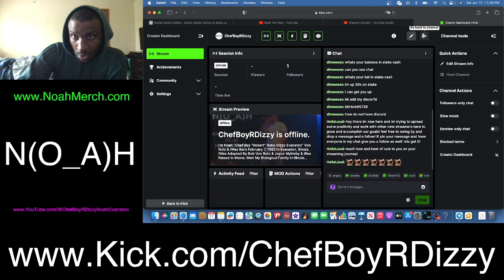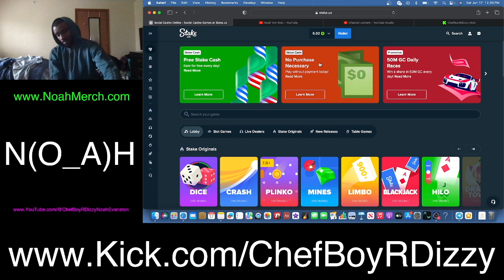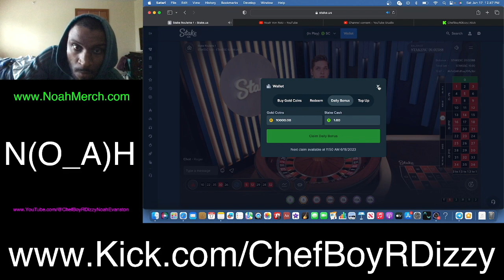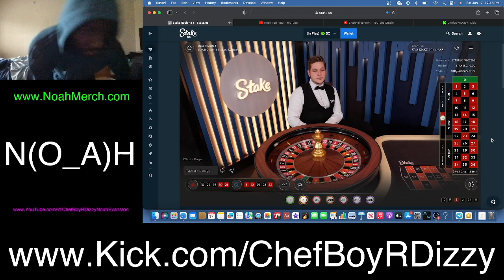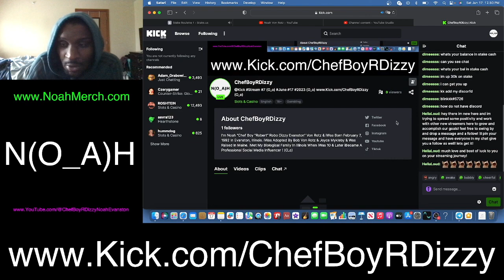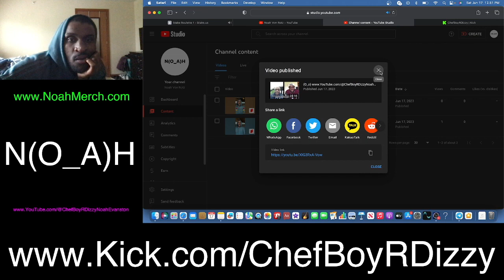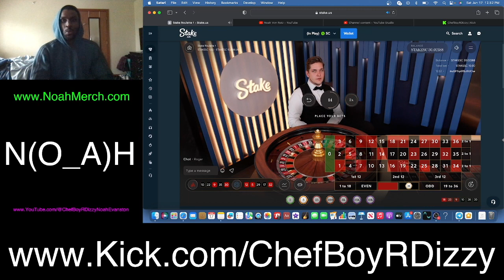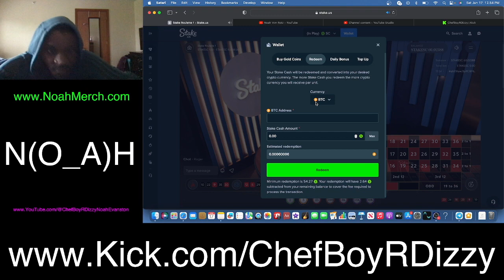Chef Boy R Dizzy VLOG: @Kick Stream #7 (O_o) June #17 #2023 (O_o)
Chef Boy R Dizzy VLOG: @Kick Stream #7 (O_o) June #17 #2023 (O_o) Pro ! (O_o)

Stream & Download My Music ! (O_o)